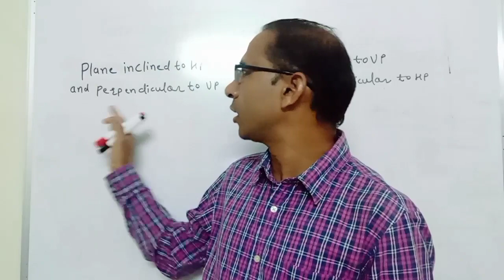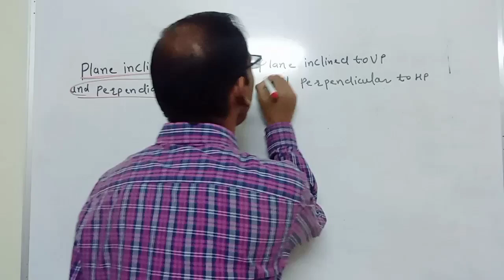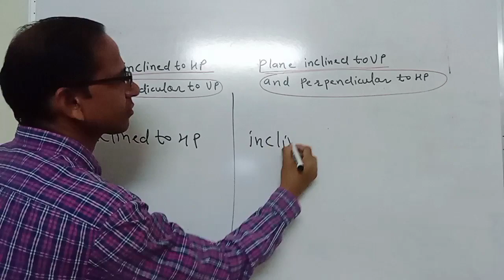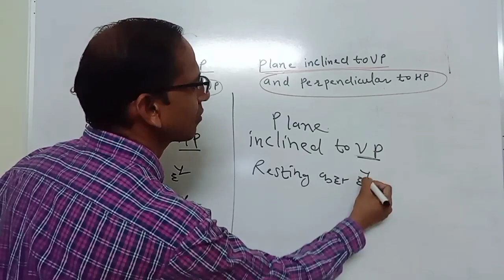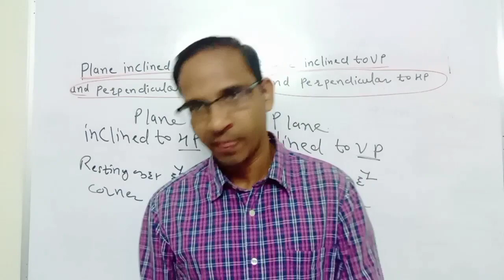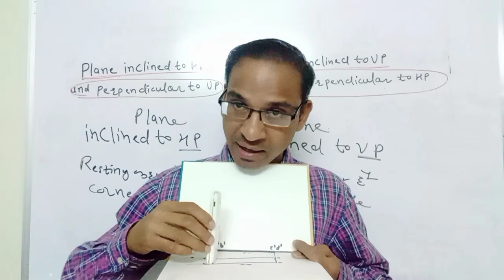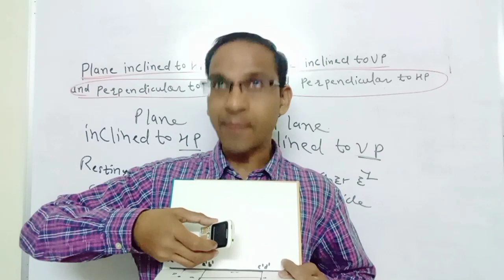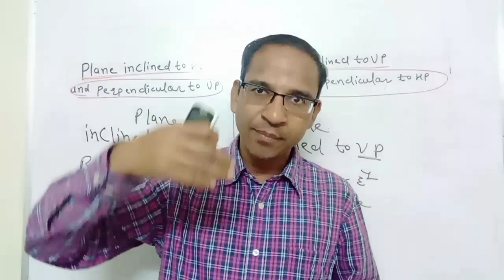Projections of Planes: Lecture Theory Video 10 ( Planes inclined to H.P. and V.P.)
Projections of Planes: (Lecture Theory Video 10) contains the information about Projections of Planes topic of subject Engineering Graphics for BE, B.TECH, Polytechnic courses of various colleges and Universities. Basic ideas about the inclination of Planes with the H.P. and V.P. and Practical Knowledge about resting positions of Planes  on Horizontal Plane (H.P.) and Vertical Plane (V.P.) in Stage 1 and Stage 2 and its Views (Front View and Top View).